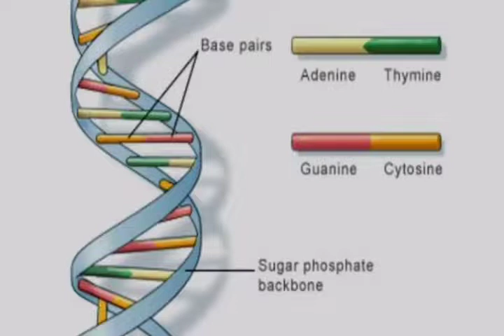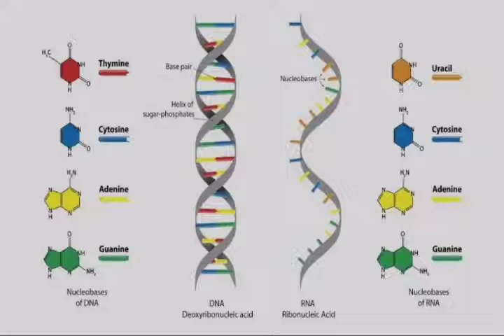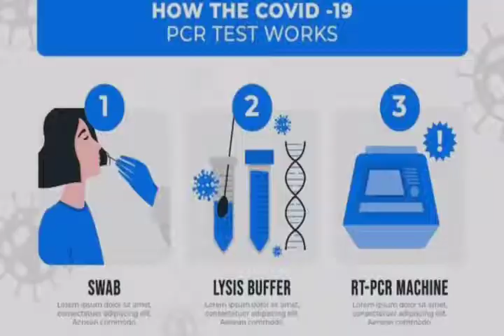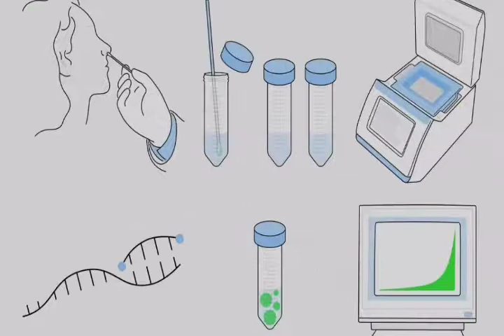What is RTPCR | Polymerase Chain Reaction | DNA & RNA | Omicron Virus, Variant of Carona Virus..